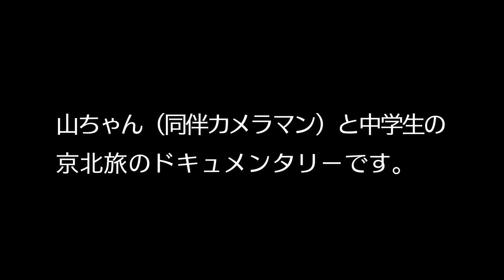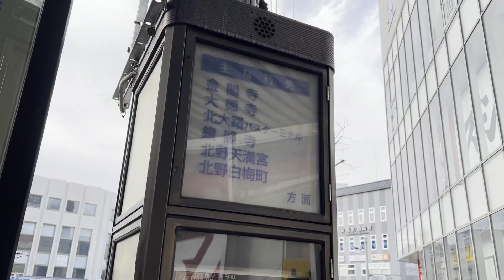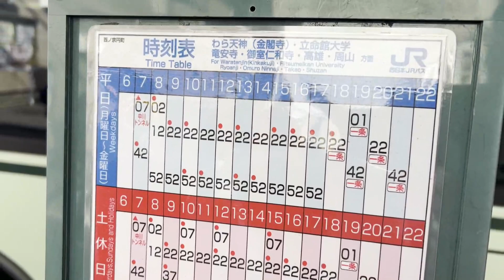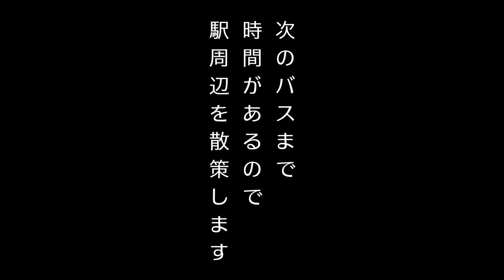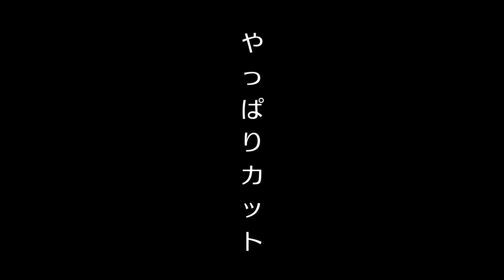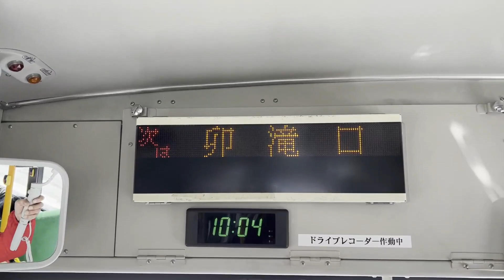【中学生のバス旅】ぶらり京北旅。京都市内からバスに乗って右京区京北まで目指します。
今回は、親方ちゃんねるで知り合った中学生とその友達がバスに乗って京北まで来てくれました。

専属カメラマンの「山ちゃん」が同行します。
まぁまぁ、おもしろいです（笑）

※京北は、京都市右京区なのに交通の便が非常に悪い地域です。
中学生が「ちょっとそこまで」な感じで来れる距離ではありません。